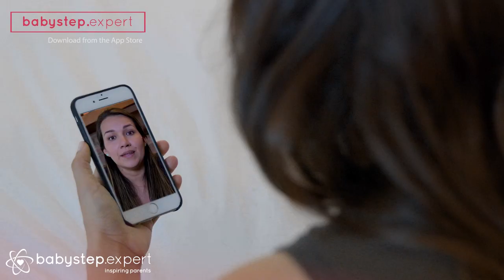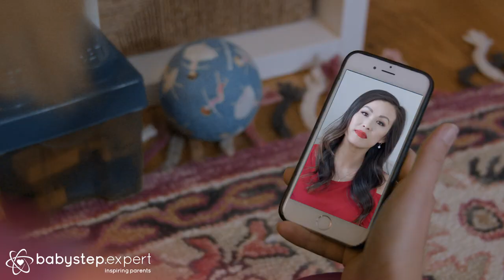babystep.expert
Have questions about your baby, toddler, or child? Benefit from one-on-one video calls with experienced parenting coaches such as TED speaker Sofia Jawed-Wessel, positive discipline writer Mary Tamborski, and many more to get answers and practical solutions.

To make it easier to get advice from parenting experts, babystep has brought together a growing community of parenting coaches, child development experts, and pediatric psychiatrists.